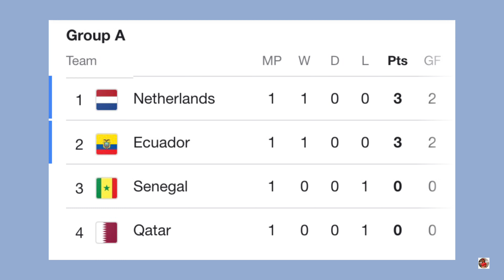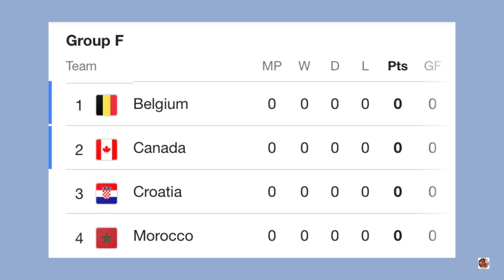FIFA World Cup 2022 Points Table; World Cup Points Table; World Cup; Argentina vs Saudi Arabia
Hi guys! This is the points table of FIFA World Cup Qatar 2022 as of November 22, 2022!!

Editor: vllo, capcut, phonto

FIFA World Cup Qatar 2022 Schedules
FIFA World Cup 2022
FIFA World Cup Points
2022 World Cup Table
FIFA World Cup Qatar
FIFA Games Today
FIFA Opening Games 2022
FIFA Standings Today
FIFA Today
FIFA Schedule
FIFA Updates 2022 Today
FIFA Points Table 2022
World Cup 2022
World Cup Standings